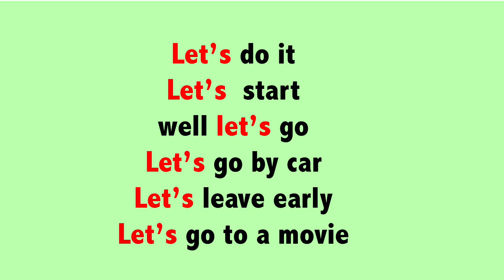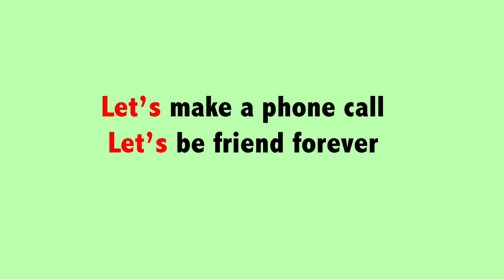අපි යමු අනේ English වලින් කියමු | will vs let's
This video may help you to understand how to use will and Let's because these two are used  to talk some suggestion of our and to tell them to some one at that time mostly we try to use will but Lets is the correct one for some situations.

if want to do do that activity just now to talk it can be used le's not will form